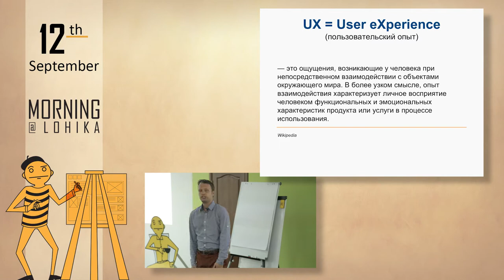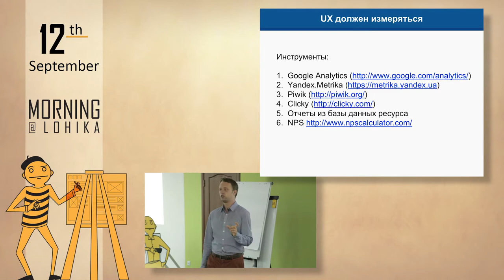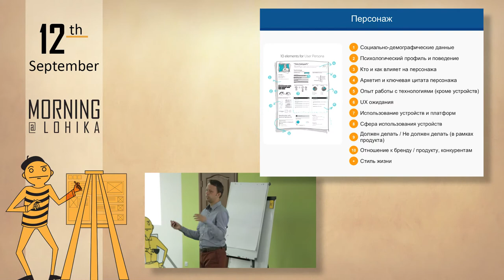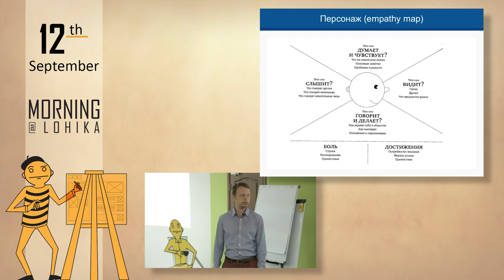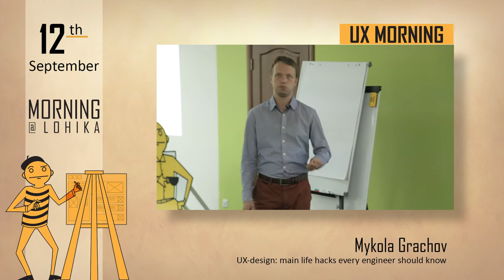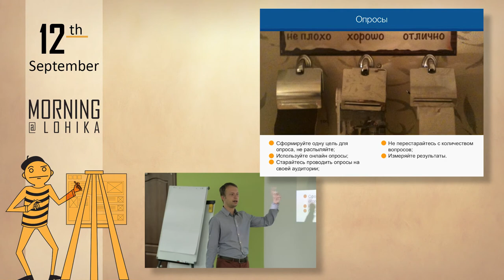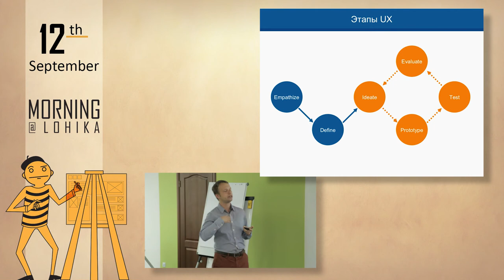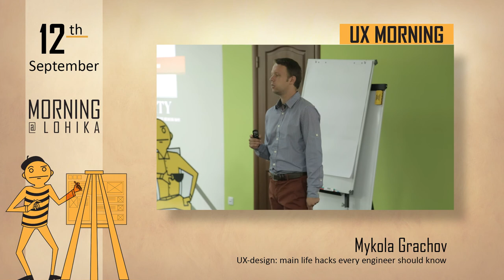Morning@Lohika - UX Morning | UX Morning featuring by Mykola Grachov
UX Morning featuring by Mykola Grachov at Lohika

Mykola preperaed a complex workshop on sketching and prototyping with Invision. We saw different ideas and even made a prototype from random sketch created during the workshop. Besides that, Mykola also geva us some tips on how to present your ideas, defend them, communicate with customer and be confident in what you are doing

Language: Ukrainian
Level of the event: Regular
Presentation: